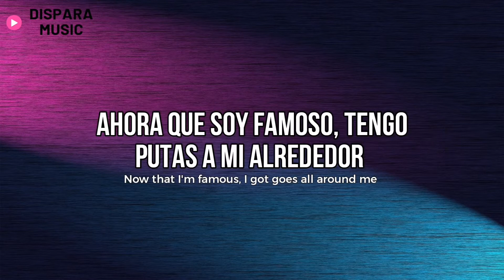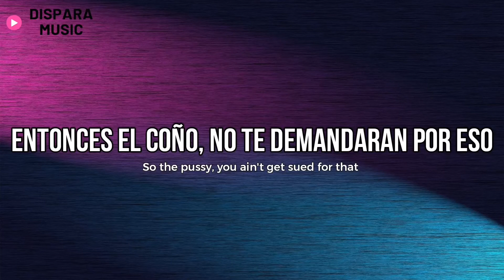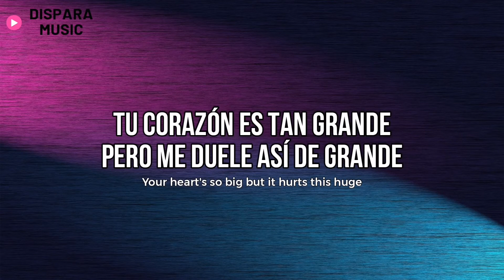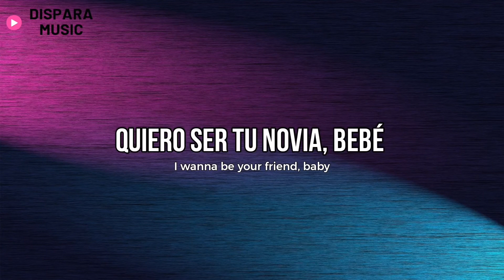Post Malone - I Like You (Lyrics + Letra Español) Ft. Doja Cat // happier song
🎤  Lyrics "Post Malone - I Like You"
Ooh, ooh

I like you, I do (Mm, mm)

Your boyfriend'll never understand me (Understand)
Let's take a little dip, little lady, hit PCH with me
And I've been thinkin' lately
So please bе true, don't fuck around with me
I need someonе to share this heart with me

While you workin', I sleep
I know that you want lil' ol me, yeah
Lemme drop bands for that 'do when you tip
He love the way I drip, turn the pool to the beach
Wow, we got the same taste for the finer things
Don't be coming on a leash 'cause you said no strings
So the pussy, you ain't get sued for that (Get sued, sued)
I could be your Chaka, where Rufus at? (Where, where, where)
They don't wanna see us get two of that, ayy
You're mine, and you know I like you for that
[Chorus: Post Malone, Doja Cat, Both]

[Bridge: Post Malone]
Your heart's so big but it hurts this huge
There's just one you to play me too
You like me too